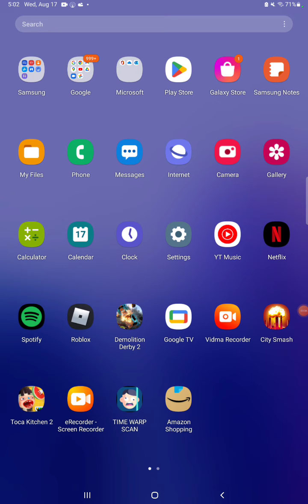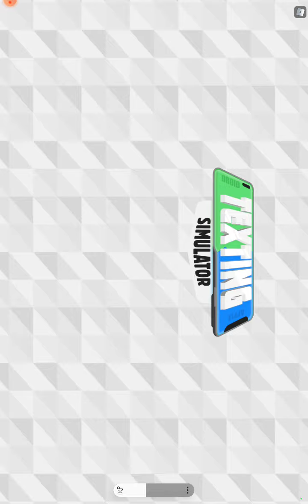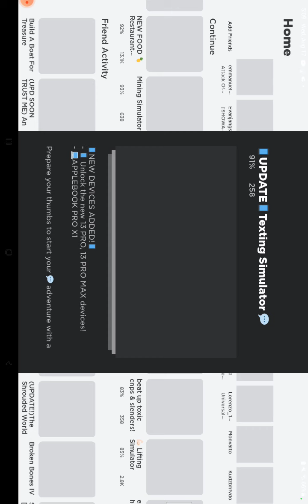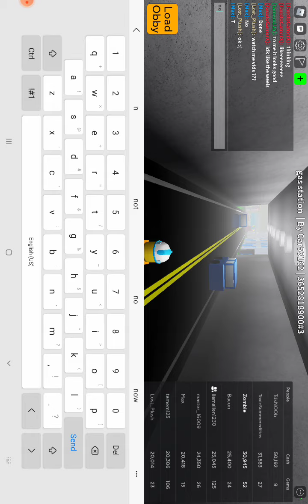obby creator me dashcar playing